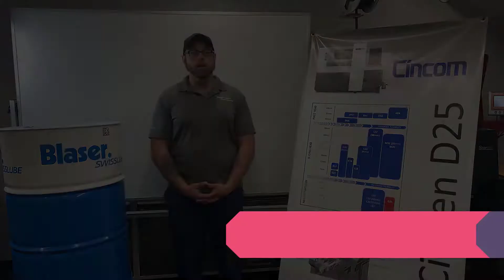Millennium Machinery & Blaser SwissLube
We just wanted to give a quick shout out to Blaser for their continued support of not only Millennium but our customer base who also uses Blaser.